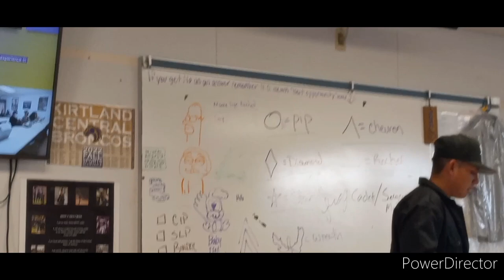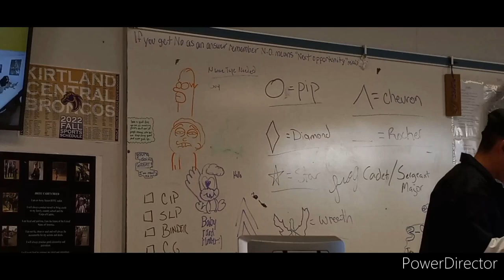#8:KCHS vlog ending of 2022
Tank for everyone for watching